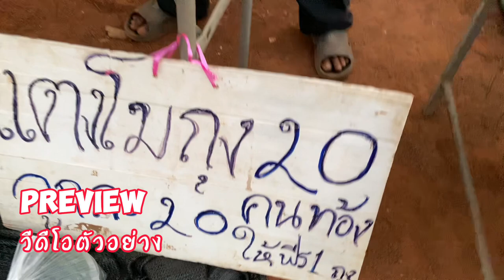อำเภอปลาปาก จังหวัดนครพนม Thailand tour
บ่าวเดชนครพนม พาเลาะพาเที่ยว ท่องเที่ยวและกิจกรรม เลาะเที่ยวตลาด